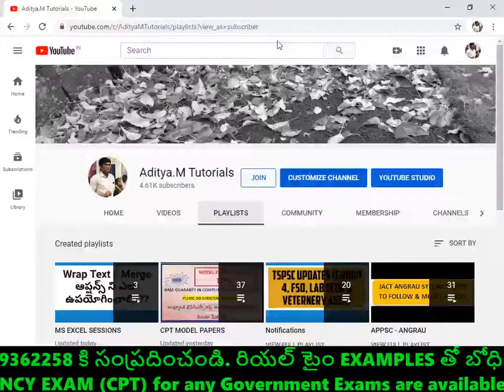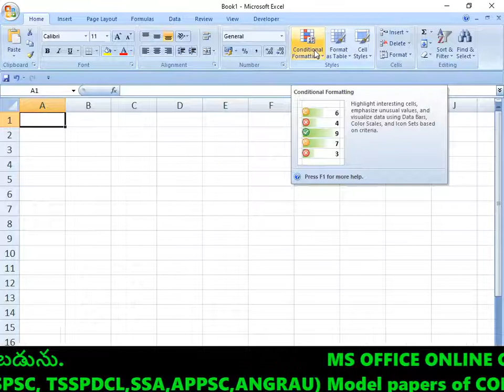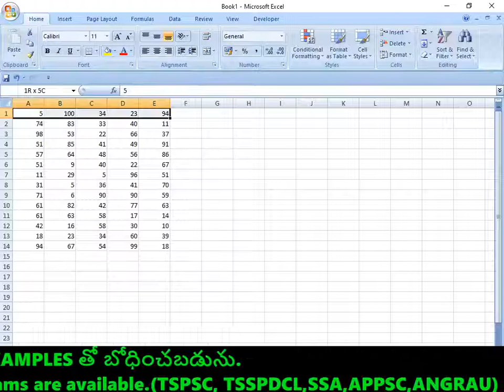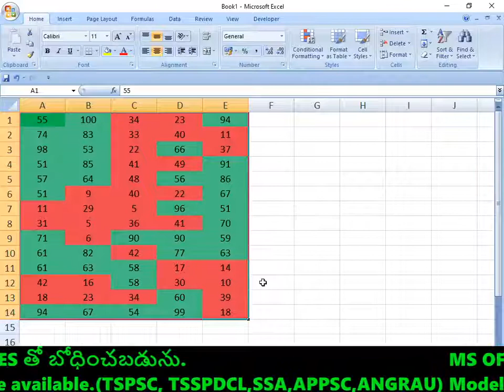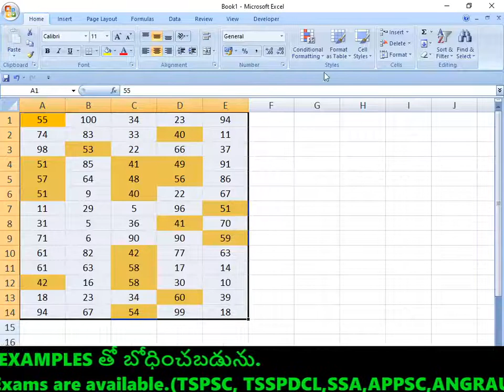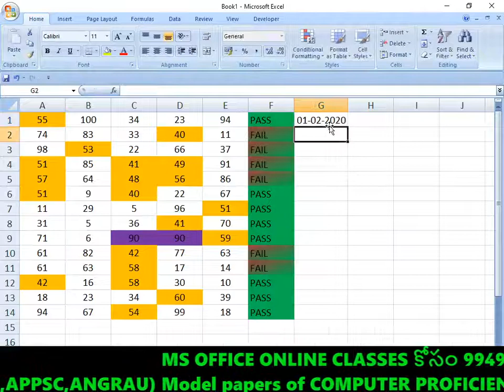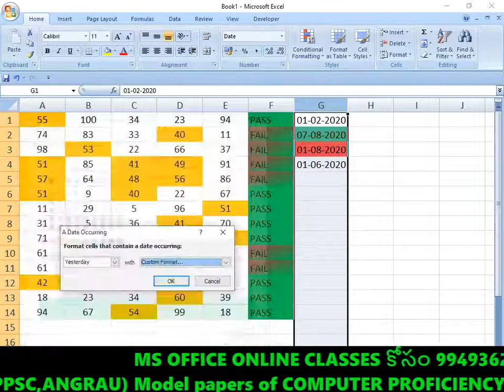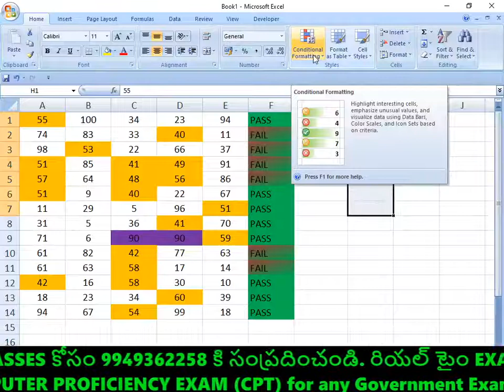CONDITIONAL FORMATTING//HIGHLIGHT CELLS BASED ON CONDITION//excel తెలుగు షరతులతో కూడిన ఫార్మాటింగ్